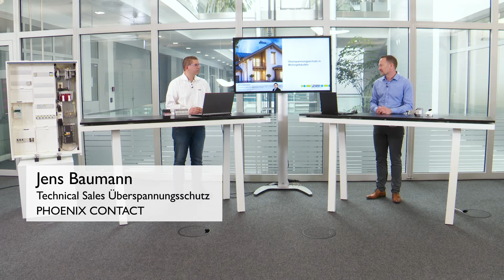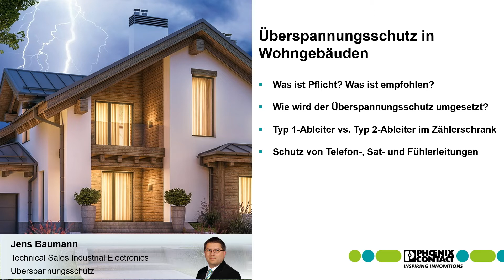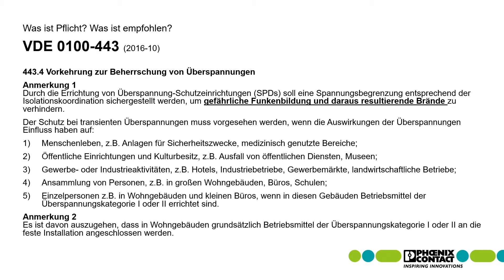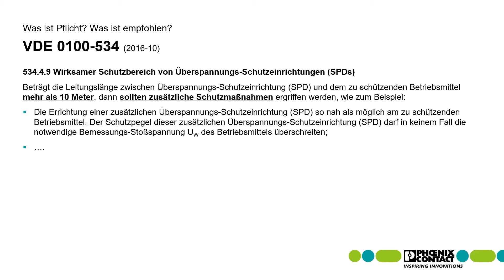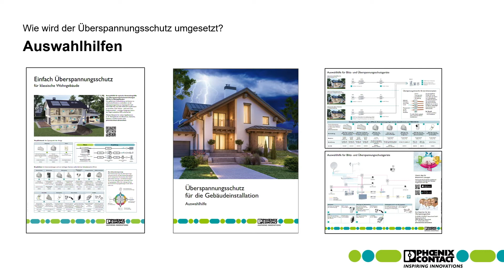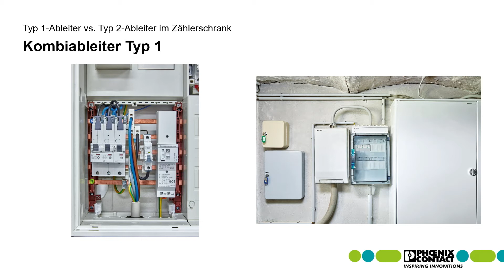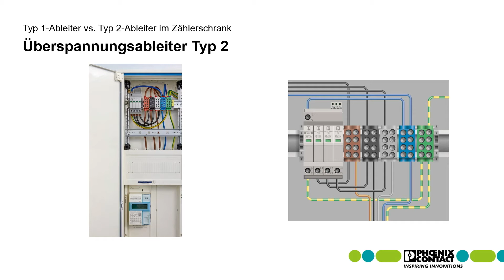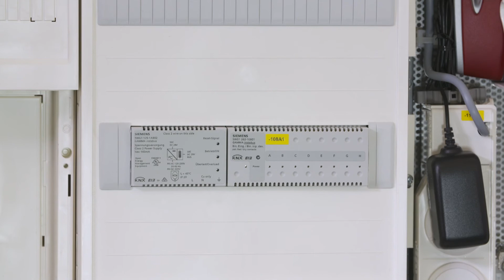Überspannungsschutz in Wohngebäuden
►In diesem Video-Tutorial erfahren Sie, welche Überspannungsschutzmaßnahmen im Gebäude Pflicht sind, bzw. welche Empfehlungen es gibt. Anhand theoretischer und praktischer Beispiele werden die Montagemöglichkeiten der Überspannungsschutzgeräte aufgezeigt.